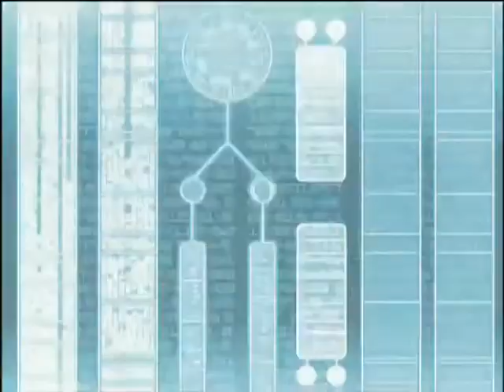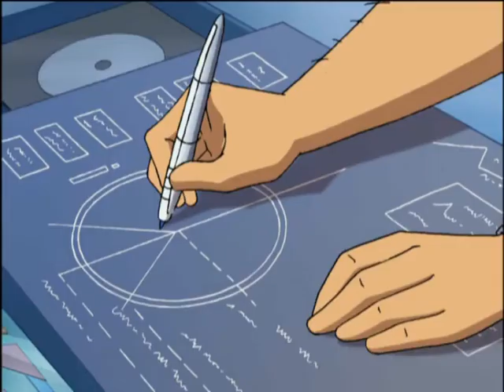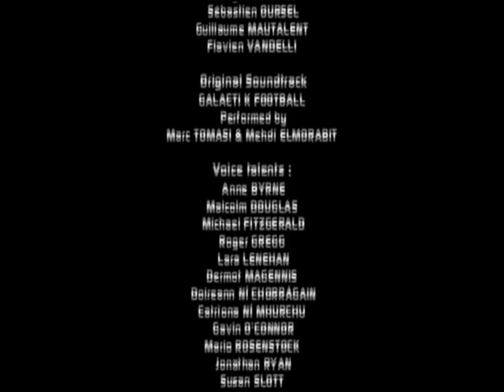💖 Galactik Fotball💖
Chcete víc takových videa ? :-) Za 5like vám sem dám celou série :-)